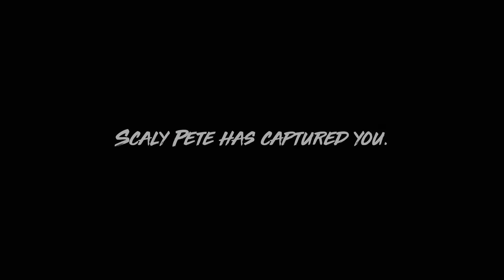Man Eater introduction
Starting out Man Eater on the PS5, Come check out the new free game from the Playstation collection.